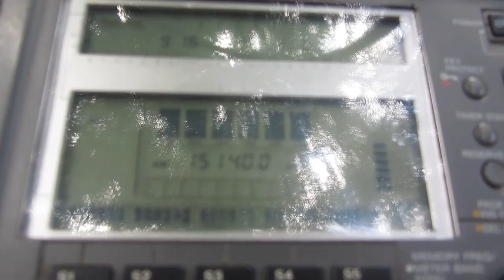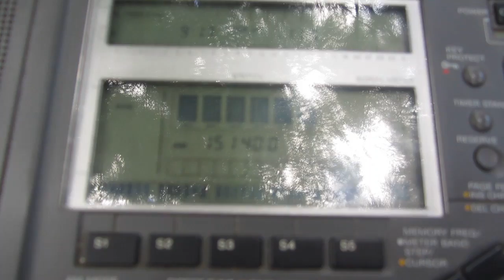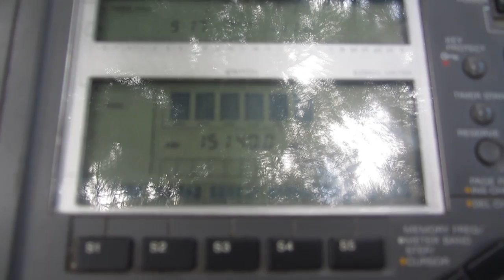Radio Sultanate Of Oman on 15140 kHz from 100 kW in Thumrait (12 Jan. 2017 20.16 UTC)